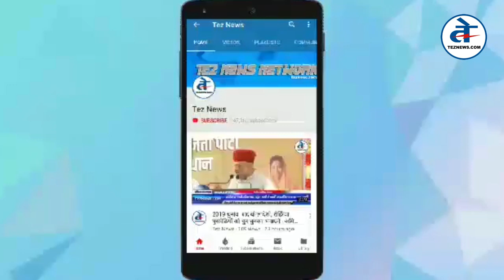Cyclone Vayu : Gujarat CM विजय रुपाणी का जनता को संदेश Monitoring situation Due to Cyclone Vayu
गुजरात के मुख्यमंत्री विजय रुपाणी का गुजरात की जनता को संदेश
  साइक्लोन में हर तरह की मुसीबत का सामना करने के लिए और जनता की मदद के लिए गुजरात सरकार तैयार है और जनता से अनुरोध है कि वो अपना धैर्य बनाये रखे Centre closely monitoring situation due to Cyclone Vayu: PM Modi